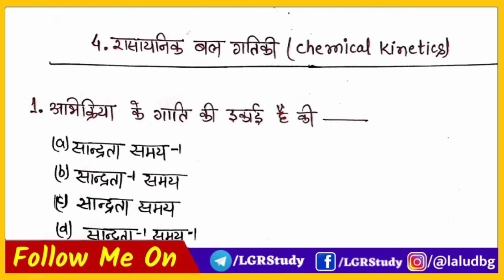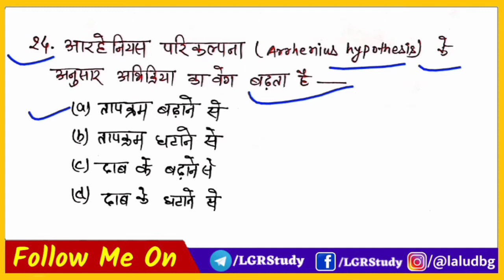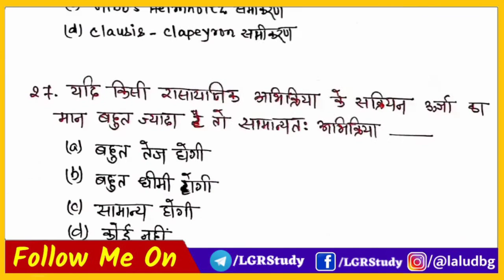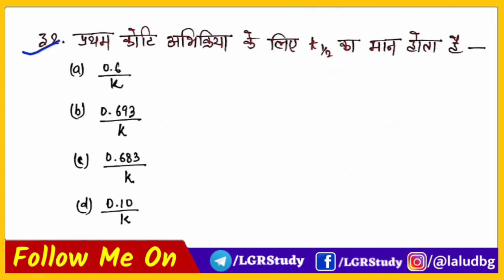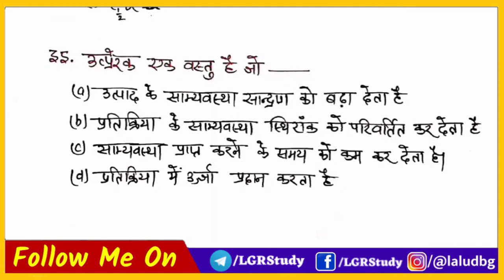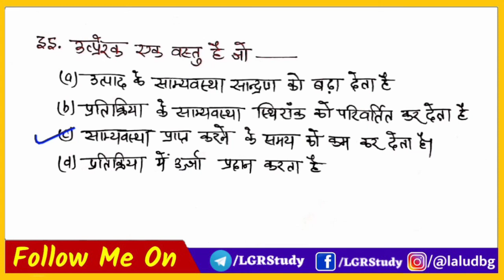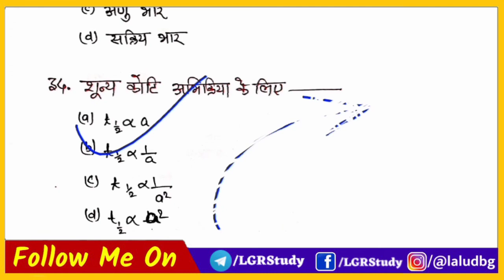#8 Class 12th chemistry important objective question 2021 | class 12th chemistry model paper 2021